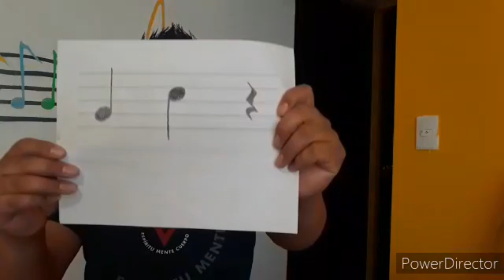Orquestas Comunitarias de Iztapalapa / Orquesta de Cámara Agrarista / Víctor Martínez / Clase 3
Clase 3 - Figura rítmica negra y su silencio _________________________________________________